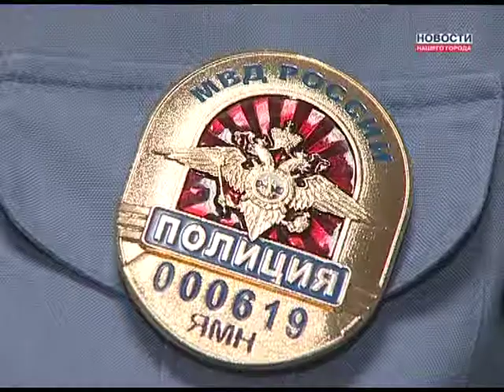ДТП с пострадавшим.